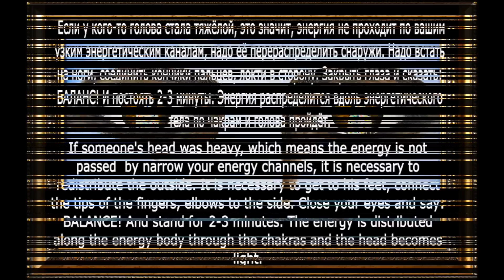2) Картина ВЗГЛЯД*Picture "SIGHT" (26.02.17)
Картина "Взгляд" с аудиофайлом. Двойная энергия РА. Сейчас энергия И.
Painting "View" with the audio file. Double Energy RA.